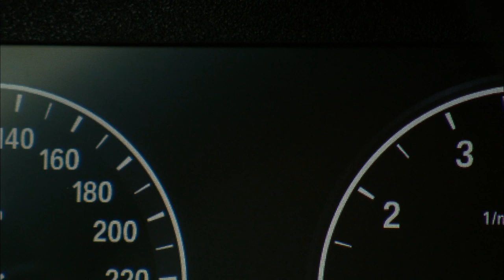BMW Car-to-X Communication, Intersection Assistant